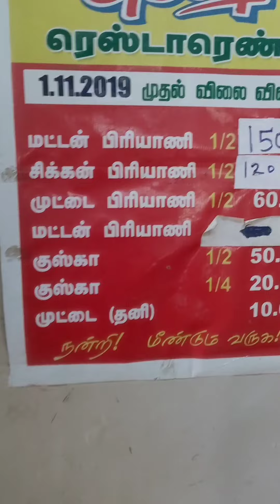31 years old😱😋 ....Amma Biriyani🔥😍....Vellore...@kettavansview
Amma birthday in Vellore old bustand..it is 31 years and branded one biriyani.

location:Amma Briyani Restaurant
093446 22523